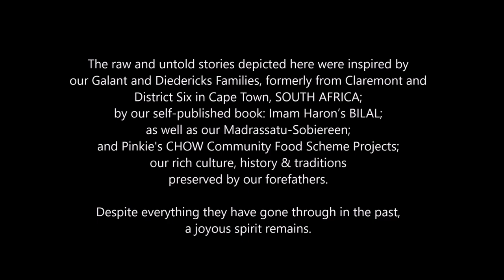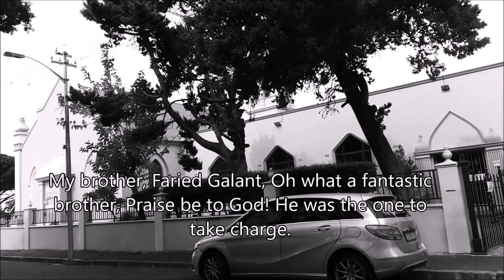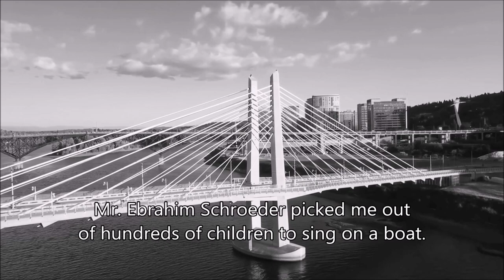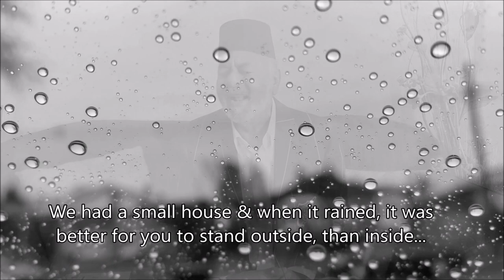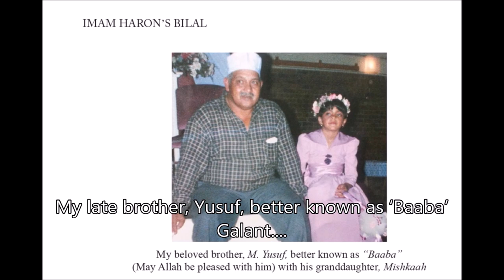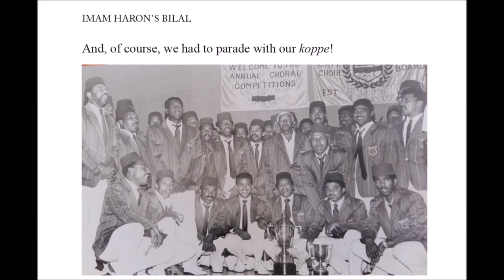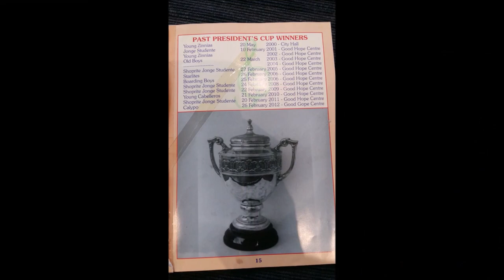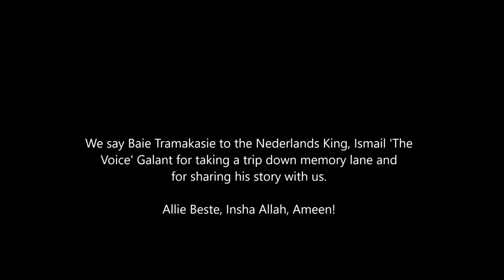SKYLIMIT ProjMan TCM S1E8 Ismail The Voice Galant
The eighth episode of the Brand New SERIES: The Cape Malay “Jawwap!”
BRAND NEW | Season 1: Episode 8  |  Ismail ‘The Voice’ Galant  | The Cape Malay “Jawwap” a division of SKYLIMIT ProjMan (PTY) Ltd “Because Little Things Matter”

Meet 71-year-old Ismail Galant better known as ‘The Voice’, born in a vibrant area called Claremont, in Cape Town, SOUTH AFRICA.

The mother city of Cape Town is known for its beautiful and unique culture, history, and traditions, preserved by those before us. The Nederlands Lied is a unique type of singing, it is the main item in the Cape Malay Annual Choral Competitions and can only be heard in Cape Town.

Our Cape Malay ‘JAWWAP!’ crew was afforded the opportunity to sit down with a living legend, for an exclusive and detailed interview in which he ‘karienkils-it-up’ and recollects precious memories around his upbringing; and more importantly, the understanding and love for the Nederlands Lied, his 45+ years in Cape Malay Choirs, his thoughts of his beloved family and supporters; traveling experiences and shares classic stories about how things have changed with the times and more!
Ismail had a winning streak for several years, from the tender age of 16 & sang classic Nederlands songs such as ‘Vriende kom luister’, ‘Ag Rosa Lem’, ‘Oraal’ ‘Ewaglustig’ and many more. He was also a Soloist, Coach, Comic Singer, and later an Adjudicator. ‘The Voice’ also mentions his ongoing treatment of Dialysis.

Make some noise!!! Long Live our Heritage! Long Live the Nederlands Lied!

We thank the humourous Ismail ‘The Voice’ Galant and his beautiful wife, Fyeza Gabriels, for inviting us into their home, to share his story & family legacy with us. Well done to all your achievements, you are an inspiration. May the Almighty continue to bless you!

You have been “Cape-M’laid”
The raw and untold stories depicted here were inspired by our Galant and Diedericks Families, formerly from Claremont and District Six in Cape Town, SOUTH AFRICA; by our self-published and best seller book: Imam Haron’s BILAL ”Let them hear, let them listen!” (where we have encapsulated our father's memories of the 1960s, Hajji Abduraghmaan 'Pinkie' Galant, a student of the Anti-apartheid icon, the late Imam Abdullah Haron who was incarcerated for 123 days without charge and in isolation, he was brutally tortured and killed in September of 1969, written in true Cape Malay style, by Fatima Galant Abrahams, with supporting footnotes and a glossary to better explain to the reader);
as well as by our Madrassatu-Sobiereen,
our Pinkie’s CHOW Community Food Drives,
our rich culture, history, and traditions preserved by our forefathers.
Despite everything they have gone through in the past, a joyous spirit remains.

To purchase any of our books or donate to our Pinkie’s CHOW Community Food Drives, visit our
*IMPORTANT* This channel does not have any kind of relationship or association with the YouTube brand or any other social media or their products. It does not represent their interests, nor have any connection with their activities. The same goes for our Interviewee, their views or opinions expressed do not necessarily reflect those of our content creators and production team, therefore, any disrespectful comments on any of our content or on any of our social platforms will not be entertained & you could be removed or blocked from future engagements based on the discretion of the management team.